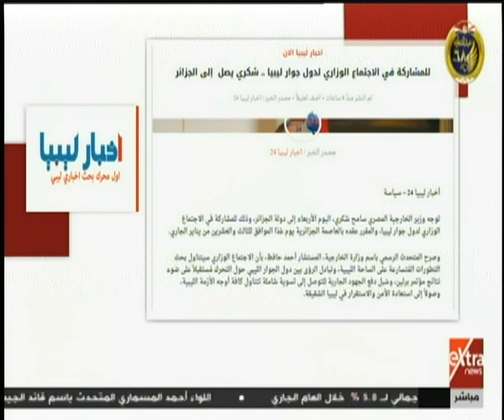الآن | وزير الخارجية يجتمع بدول جوار ليبيا في الجزائر